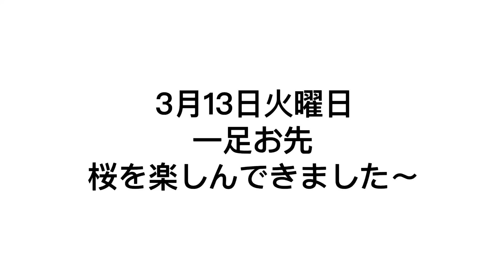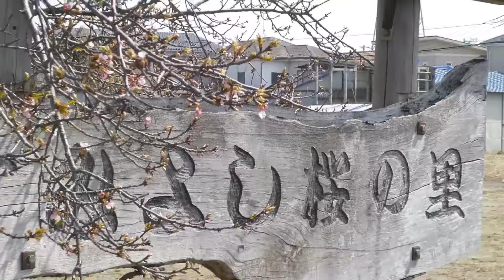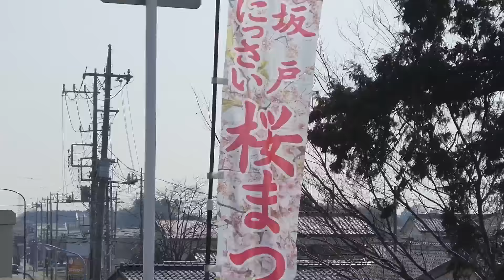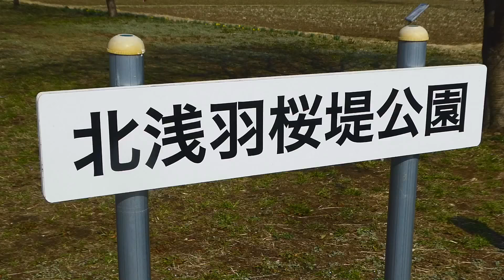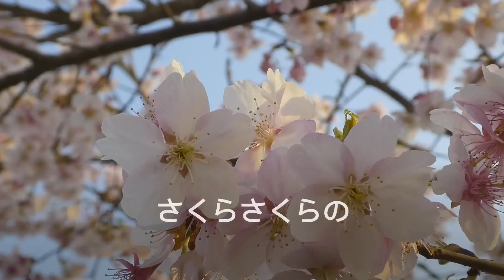3/16一足お先の桜デス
河津桜と寒桜
土手で花見ランチ